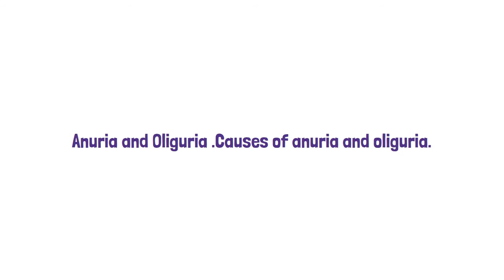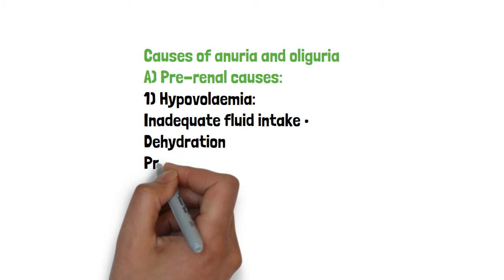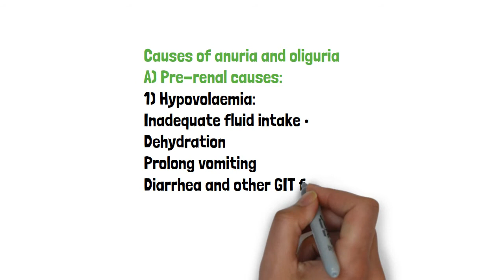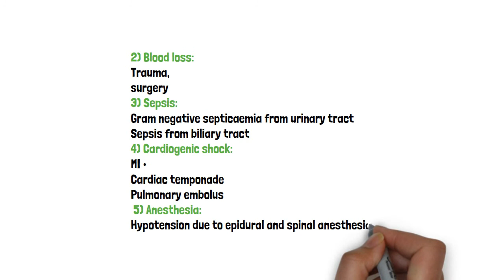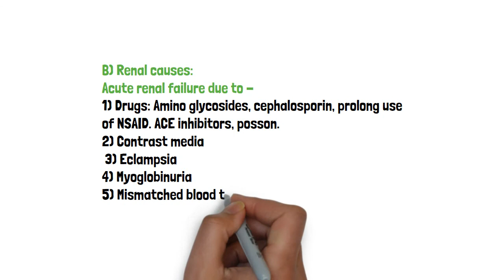Anuria and Oliguria .Causes of anuria and oliguria.